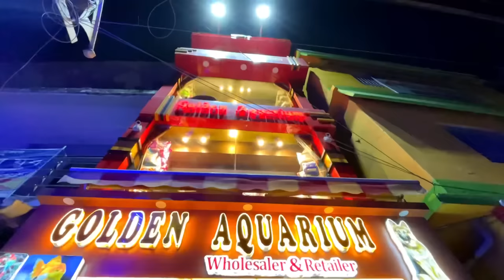Golden Aquarium Wholesaler and Retailer (New Cooch Behar) | Two Floors Aquarium Shop | Amazing Stock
Dear Viewers,

Recently visited "Golden Aquarium". This shop has a variety of fish. Loved this shop.

Betta lovers can blindly visit this shop. He he.

You can contact the owner and the number is : 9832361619

Please keep supporting me the way you have always been doing and I will try to come up with interesting video each time by entertaining you.